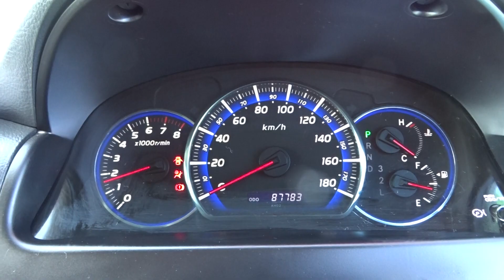トヨタ アルファード 2.4 V ASリミテッド 後期エアロ両側電動20AW車高調地デジ ブラックマイカ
★出ました!ラージミニバンの定番!トヨタANH10型アルファード!平成18年4月登録!
★後期モデル!特別仕様車!2,4ASリミテッド/2WD!3列シート/8人乗り!カスタム車
★4速インパネAT!ブラックマイカ(209)!実走行87,800km!取説手帳&記録簿10枚!
★車検令和4年9月13日迄!2,400cc/2AZ型直列4気筒DOHCエンジン搭載!159馬力!
★タイミングチェーン車!修復歴無し!ボンネットやフェンダーの脱着歴も有りません!
★純正エアロ!純正フロントバンパースポイラー!純正サイドクラッディングパネル!
★リアバンパースポイラー!リアルーフスポイラー!純正メッキ加飾付フロントグリル!
★純正HIDプロジェクターヘッドライト(AFS)!社外HIDキット付クリアフォグランプ!
★社外アイライン!純正スモークレンズ/コンビテールランプ!大径マフラーカッター!
★両側パワースライドドア!バックドアイージークローザー!純正エンブレム各種!
★LEDウインカー付きボディ同色電動格納式ドアミラー!ハイマウントストップランプ!
★メッキアウタードアハンドル!リアワイパー!UVカットガラス!プライバシーガラス!
★サイドアンダーミラー!タナベ製コンフォートR/ネジ式車高調!4輪ディスクブレーキ!
★ホットスタッフ製プレシャス-アストM1/20インチアルミ!サイズは4本共に8.5J+43!
★タイヤはニットー製NT555-G2!サイズ245-35R20!ミツバ製電子ホーン(アリーナⅡ)!
★3列シート/8人乗り!2列目/6:4分割回転シート!3列目スペースアップシート(サイドUP)!
★カロッツェリア製楽ナビメモリーナビ/AVIC-RW900!6スピーカー!純正バックカメラ!
★ナビ+AMFMラジオ+CD+DVD-V+地デジフルセグTV+Bluetoothオーディオ+SD!
★アルパイン製10.2型フリップダウンモニター/TMX-R1100(LEDルームランプ機能付)!
★アルパイン製薄型パワードサブウーハー/SWE-1500!社外アンテナ分離型ETC(埋込み)!
★クラッツィオ製革調シートカバー!ギャルソン製D.A.D/エアコンラグジュアリーパネル!
★ブラック木目調センターパネル!ブラック木目調コンビステアリング!コンビシフトノブ!
★SRSエアバック(運転席/助手席)!ABS!キーレス!スマートロックキーx1!イモビライザー!
★純正セキュリティアラーム!パワーステアリング!パワーウインドー!集中ドアロック!
★フルオートエアコン/リヤオートエアコン!エアコンフィルター!オプティトロンメーター!
★オートライト!センターコンソールBOX!パワーソケット!後席ソケット!ドリンクホルダー!
★グローブボックス!インパネブックス!LEDルーム球!イルミネーテッドエントリーシステム!
★両席照明付きバニティミラー!ルームランプ!マップランプ!メッキインナードアハンドル!
★ダークグレージャガード織物シート!運転席シートリフター!フロントアームレスト!
★2列目/ドリンクホルダー付きアームレスト!2列目/上下調整付きヘッドレスト!
★運転席助手席シートバックポケット!2列目/シートバックテーブル!回転機能付き!
★買い物フック!スライドドアポケット!3列目/サイドポケット!3列目/ドリンクホルダー!
★リアデフォッガー!トランクランプ!スペアタイヤ/ジャッキ/車載工具完備です!
★機関整備済みで納車になりますのでご安心下さい!もちろん無料保証付きです!
★純正品や社外品問わず、最新アフターパーツを格安プライスにてお取付けします!
★当社にてお車をご購入頂きますと、お乗りの間オイル交換無料です(店頭にて)!